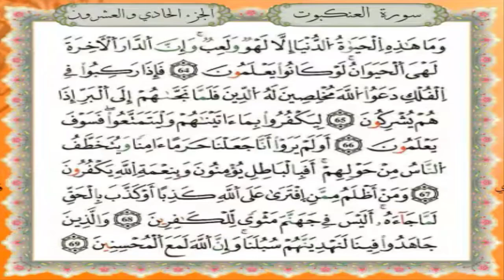سورة العنكبوت برواية قالون عن نافع - القارئ نبيل حتيم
تلاوة سورة العنكبوت برواية قالون عن نافع المدني - القارئ المغربي نبيل حتيم